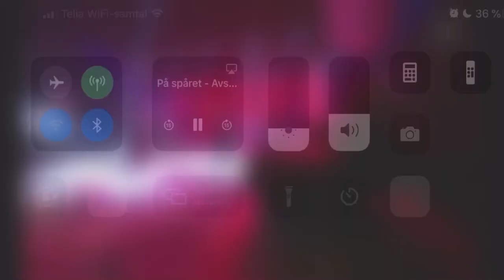Ghost - Sympathy For The Devil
Papa Emeritus IV from Ghost and The Hellacopters play Rolling Stones Sympathy for the Devil 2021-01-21